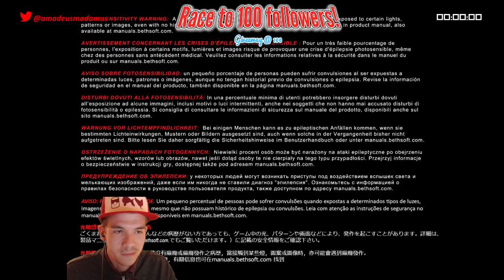Welcome to DOOM! || GLORYKILL GOREFEST!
Progression on DOOM! ULTRA VIOLENCE DIFFICULTY!